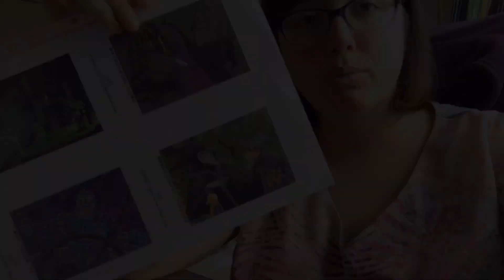Speed coloring maléfique dragon